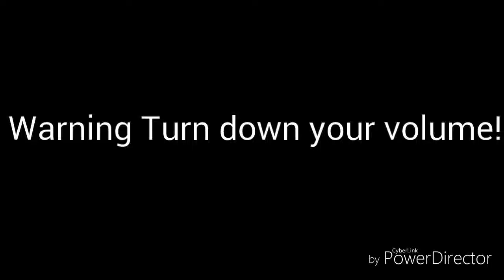What happens when Luigi takes drugs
Sorry for the glitch in the beginning of the video

I got board so I just made this quick video